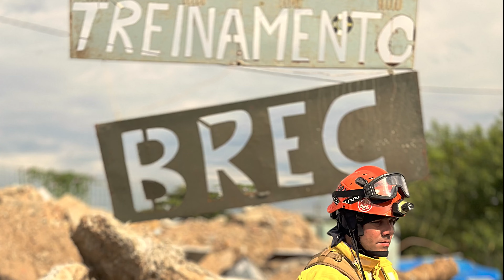Treinamento Curso - BREC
Durante 1 semana estivemos acompanhando o Curso do Corpo de Bombeiros do Estado de São Paulo
BREC - Busca e Resgate em Estruturas Colapsadas